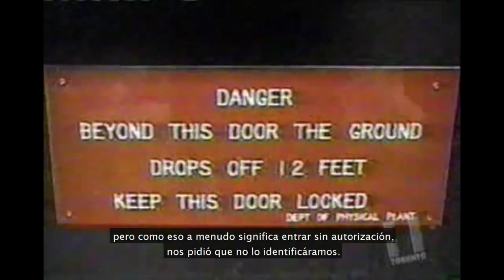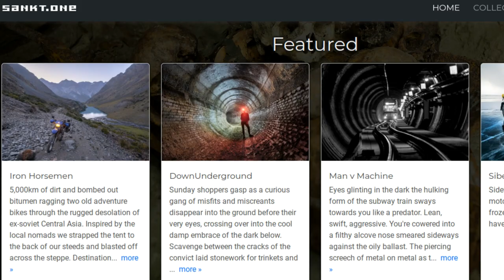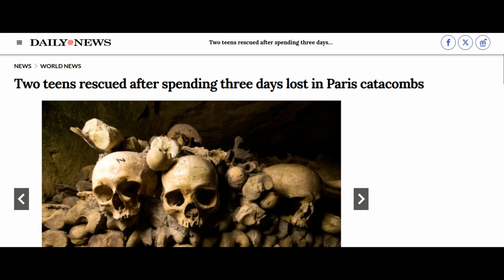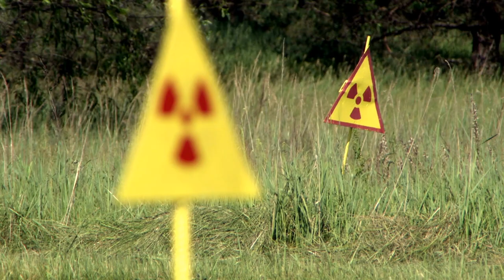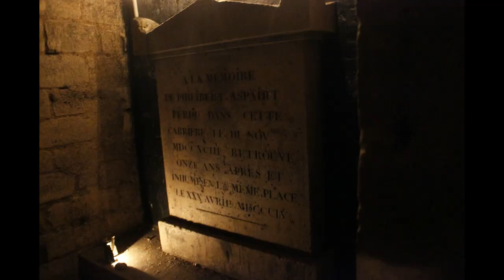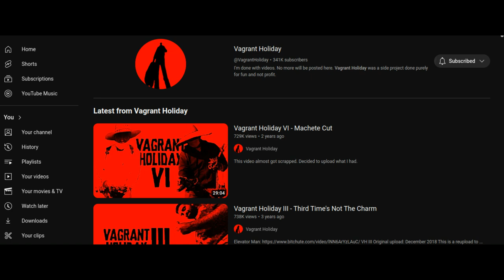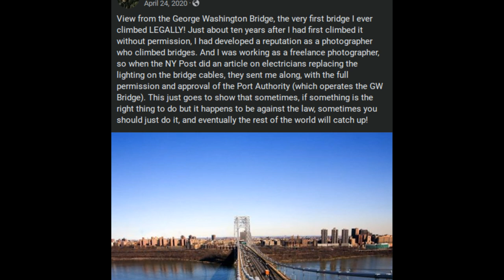The Philosophy of Urban Exploration - w/Moses Gates & John Law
Check out the books "Hidden Cities" by Moses Gates, "Tales of the San Francisco Cacophony Society" by John Law, and "Access All Areas" by Ninjalicious.

Thank you to Gabriel and Jon for joining my Patreon where you can get early access to certain videos, see my upload schedule, and read travel stories that go into my adventures in greater depth.

B-roll video in this you may want to watch is from Crack the Surface, Joe Rogan's interview with Bradley Garrett,  Steve Duncan's "Ninja Turtles Sewer Pizza Party" video, the episode of "This American Life" interviewing Ninjalicious, where the end audio is from.